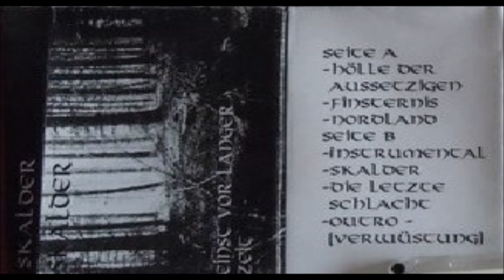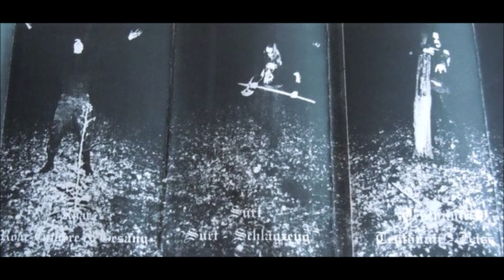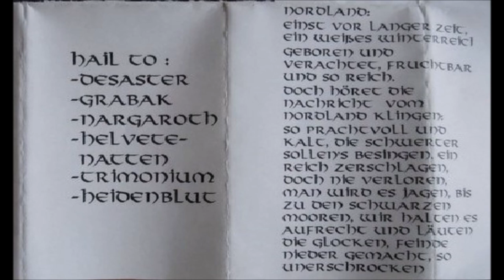Skalder [GER] [Raw Black] 1999 - Einst vor langer Zeit (Full Demo)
00:00  1. Hölle der Aussetzigen
04:27  2. Finsternis
08:31  3. Nordland
14:31  4. Instrumental
17:16  5. Skalder
21:07  6. Die letzte Schlacht
25:25  7. Outro (Verwüstung)